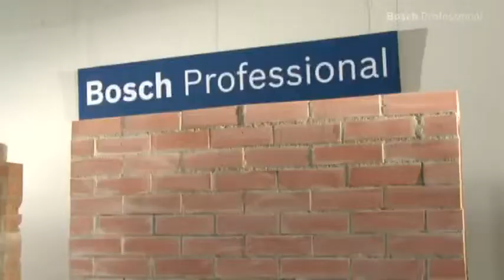Kufor L-BOXX Bosch Professional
L-BOXX Professional